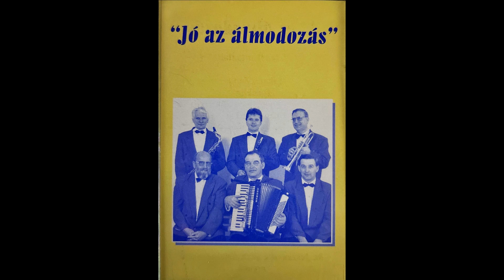Marina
A zenekar tagjai:

Lakatos Zoltán - trombita
Kepenyes Pál - klarinét, szaxofon, ének.
Gombkötő Géza - szaxofon
Gedó Gábor - dob, ének
Dr. Gyarmati Sándor - harmonika
Dr. Jeszenszky Géza - orgona, zenekarvezetés.